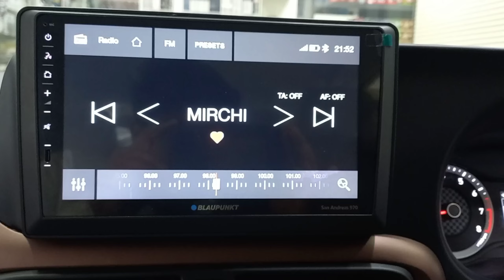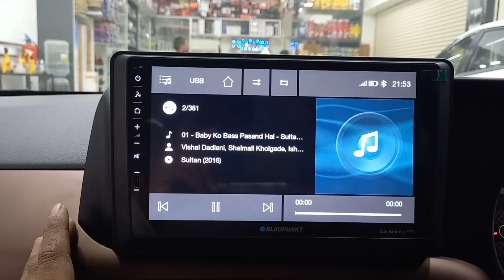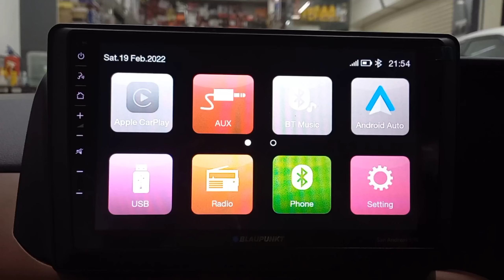Hyundai AURA | Blaupunkt San Andreas 970 - 9" with Wireless Android Auto & Apple CarPlay 📞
First Hyundai AURA upgraded with Blaupunkt San Andreas 970 - 9" Android system with Wireless Apple Carplay and Android Auto!!